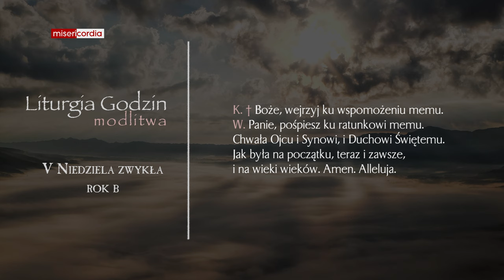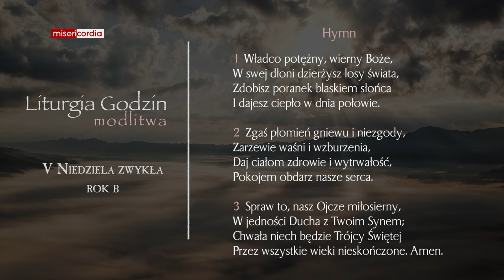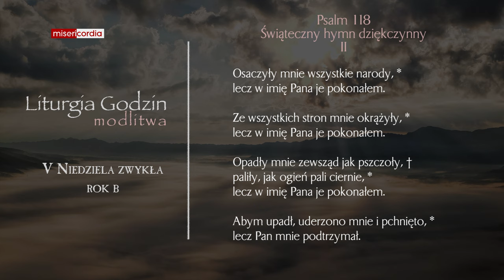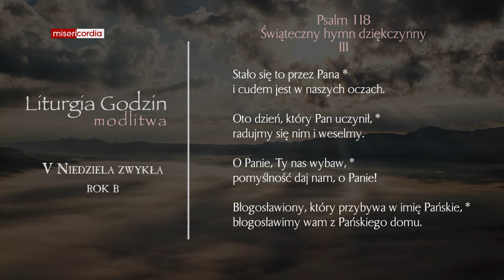Liturgia Godzin | Modlitwa Południowa | V Niedziela zwykła (rok B)